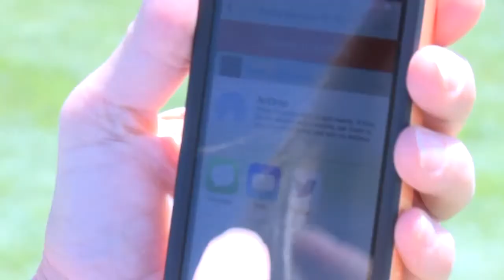New app captures sports plays back in time